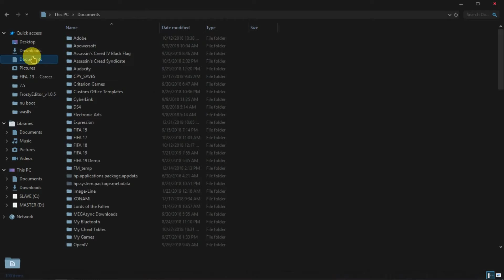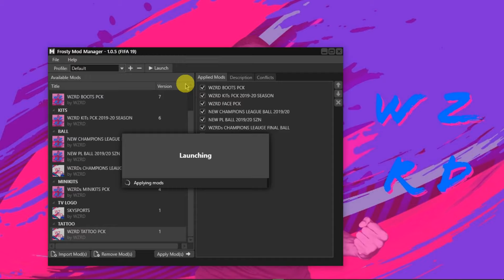WZRD PCK V7.5 (110+ FACES, ALL NEW BOOTS & BALLS, TATTOOS, KITS, TRANSFERS & MINIKITS)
WATCH VIDEO TO THE END TO SEE ALL NEW ADDED, (THIS DOESNT CONTAIN ALL FILES ONLY VIDEO DOES)

DOWNLOAD ALL MODS AND INSTALL TO ENSURE MAXIMUM PERFORMANCE AND TO AVOID GLITCHES

DO NOT LOAD SQUADS, JUST DELETE THE OLD WZRD SQUADS AS DONE IN THE VIDEO AND PLAY.

CREDITS
MOST TEXTURES ON V1 AND ALL TEXTURES IN THIS & OTHER UPDATES WERE ALL MADE BY WZRD
SOME FACES & MOST TATTOOS IN V1 WAS MADE BY HOUSS3M (MASTER PATCH)
BOOTS ON V7.5 WAS MADE BY BOTH ADIOSZPL AND WZRD

THIS MOD WORKS FOR BOTH CPY+ORIGINAL USERS

ANY RE-UPLOAD THAT DOESN’T LEAD TO THIS CHANNEL WILL BE CONSIDERED AS THEFT

USE DIRECT X11

DOWNLOAD LINK

FIX FOR “achieve path problem” OR ANY OTHER INSTALLATION ISSUES BY DOWNLOADING THE FILES IN THIS LINK

HOW TO INSTALL FIX
1. COPY PATCH FILES TO FIFA19/PATCH REPLACE “initfs_Win32” & “layout.toc”
2. COPY PATCH FILES TO FIFA19/DATA REPLACE “initfs_Win32” & “layout.toc”
3. DELETE “ModData” in your fifa19 root folder
4. RE-OPEN FROSTY, INSTALL MODS AND ENJOY!

THE FIFA 19 WALKTHROUH BY WZRD (MUST DOWNLOAD) {NEW}

WZRD PCK SQUADS V7.5 (MUST DOWNLOAD) [NEW EA SQUADS] {NEW}

WZRD MINIKITS V4 +DB FILES 2019/20 (NEW SEASON) (MUST DOWNLOAD) {NEW}

WZRD KITs PCK V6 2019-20 (NEW SEASON) (MUST DOWNLOAD) {NEW}

THE FIFA 19 WALKTHROUGH V1
A HANDY COMPANION FOR FIFA 19 THAT ADRESSES BUGS LIKE;
BLACK GRASS
CAREER MODE CRASH
FROSTY MOD MANAGER
FROSTY EDITOR FOR CRACK ETC
IT ALSO CONTAINS SO MANY TUTORIALS LIKE;
HOW TO ADD TATTOOS
CHANGE KIT NUMBER CORLORS AND SO MUCH MORE!!!

KITs PCK V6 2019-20 SEASON
ADDED NEW SEASON KITS (2019/20) FOR
REAL MADRID AWAY
LIVERPOOL AWAY
JUVENTUS AWAY/THIRD
WEST HAM AWAY AND SO MANY MORE + OTHER NEW KITS FROM PREVIOUS MOD UPDATES

FACE PCK V7.5
FACE CONTAINS NEW REALISTIC FACES FOR
POGBA
MASON GREENWOOD
MAXIMILLIAM PHILLIP
GEDSON FERNANDEZ
ORIOL BUSQUETS
BELLERIN (NEW HAIR)
DANILO PEREIRA
BONGONDA & SO MANY MORE + FACES FROM PREVIOUS VERSIONS

TATTOO PCK V6
CONTAINS NEW REALISTIC TATTOOS ADDED AND APPLIED WITH SQUADS

BOOTS PCK V7.5
NIKE MERCURIAL HIGH ANKLE ORANGE XIII
NIKE MERCURIAL LOW ANKLE ORANGE XIII
NIKE MERCURIAL HIGH ANKLE BLUE XIII
NIKE MERCURIAL LOW ANKLE BLUE XIII
NIKE MERCURIAL LOW ANKLE BLACK XIII
ADIDAS NEMEZIZ 19+ FG CORE ASH & GOLD
ADIDAS BLACK PREDATOR 19+ FG
ADIDAS COPA GREEN
NEW BALANCE BLUE
ADIDAS NEMEZIZ 19+ FG CORE WHITE BLUE & GREEN SPLASH
ADIDAS NEMEZIZ MESSI 19.2 FG CORE BLACK
ADIDAS NEMEZIZ 19+ FG CORE PINK
PUMA FUTURE 4.1 NET FIT MAN CITY
PUMA ONE 5.1 FG/AG BLACK/ENERY RED/ RED SILVER
PUMA FUTURE 4.1 NET FIT FG/AG - GALCIAL BLUE ENERGY AND SO MANY MORE + BOOTS IN OTHER UPDATES

WATCH VIDEO TO SEE ALL BOOTS

SQUADS V7.5
NEW TRANSFERS
PSG & BAYERN CRASH FIX
ADDED RODRYGO GOES (RATING ACCORDING TO PES 19)
ADDED SOARES (RATING ACCORDING TO FMH19)
FIXED DEFAULT HEADS FOR CRACK USERS
OFFICIAL EA SQUADS UPDATE
ADDED KARAMOKO DEMBELE (RATINGS ACCORDING TO FMH19)
FIXED NUMBER CORLORS FOR NEW SEASONS KITS
FIXED BRAZILIAN SQUADS
APPLIED ALL BOOTS ACCORDING TO PLAYERS WEARING IT INCLUDING; COPA, PREDATOR 19+ ETC
APPLIED ALL TATTOOS FOR 200+ PLAYERS ACCORDINLY
APPLIED HEADS

MINIKITS PCK V4
ADDED DB FILES
ADDED NEW 2019/20 MINIKITS

BALL PCK 19/20 SEASON
ADDED ALL NEW LEAGUE BALLS

CHAMPIONS LEAGUE BALL
ADDED CHAMPIONS LEAGUE FINAL BALL, REPLACED IT WITH WINTER BALL

NEW CHAMPIONS LEAGUE BALL 2019/20 SEASON
ADDED THE NEW CHAMPIONS LEAGUE BALL FOR 2019/20 SEASON

NEW PREMIER LEAGUE BALL 2019/20 SEASON
ADDED THE NEW PREMIER LEAGUE BALL 2019/20 SEASON

NEW LOCALE
FIX CAREER MOD CRASH